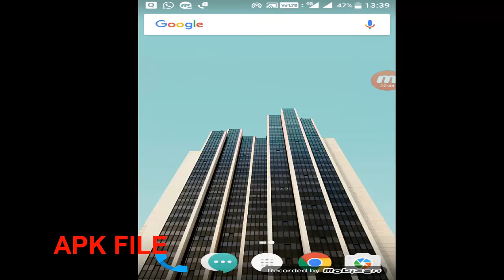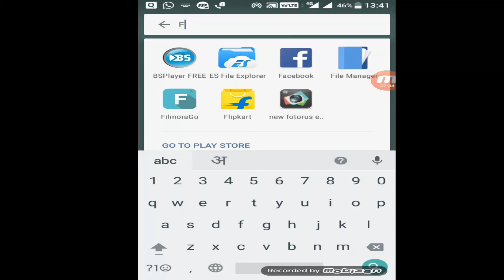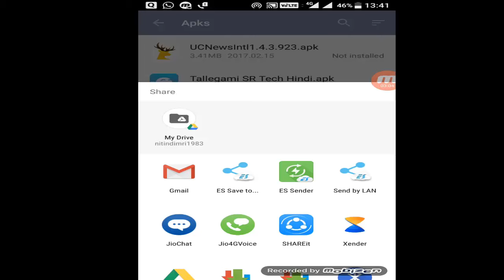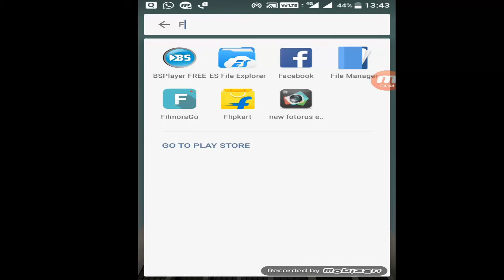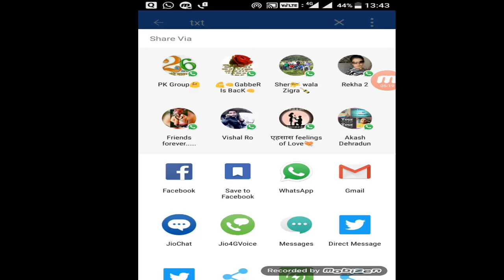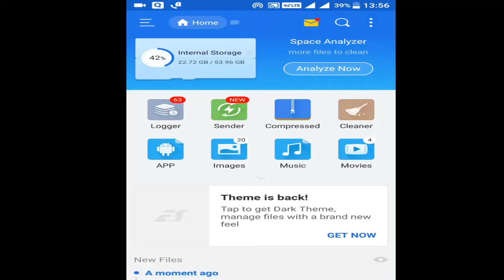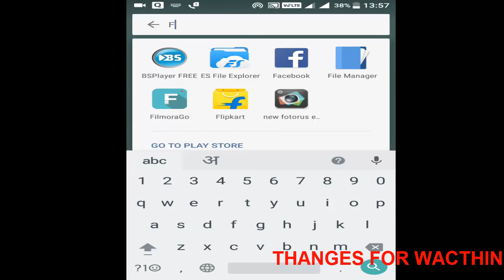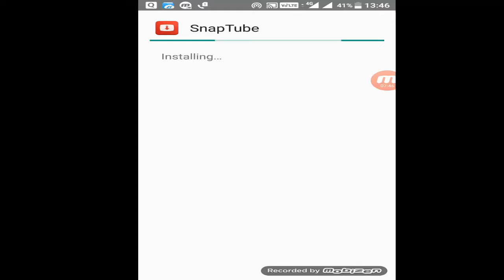How to share APK on whatsapp in hindi.whatsapp par android aur dusri file kese send kare???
Dosto me aaj apke liye ek nayi video le kar aaya ho jisme me aap ko batauga ki WHATSAPP se Share - Send any type of file like pdf, doc, apk etc to ... Watch video..
Thanks again freind..